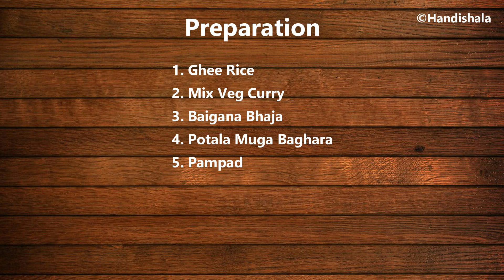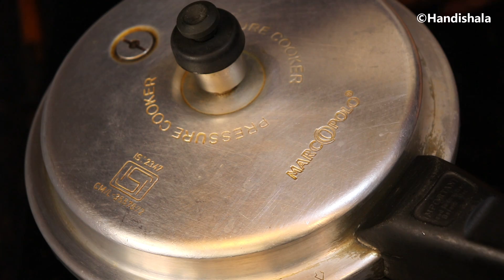କଣ ରୋଷେଇ କରିବି ? Episode-66 | Dussehra Special Veg Thali | No onion Garlic Recipe | Handishala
A short video on Festival thali( DussehraSpecialThali ) which is very simple Odia Bina Piaja Rasuna thali( BinaPiajaRasunaThali ). This Dussehra Special Thali includes Ghee Rice, Ghanta, Muga Potala , Baigan Bhaja & Pampad.